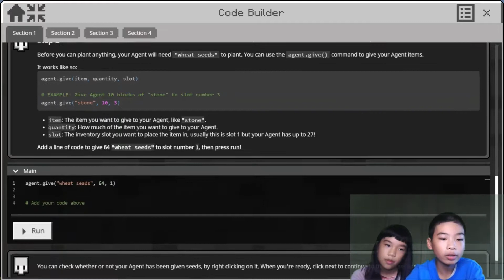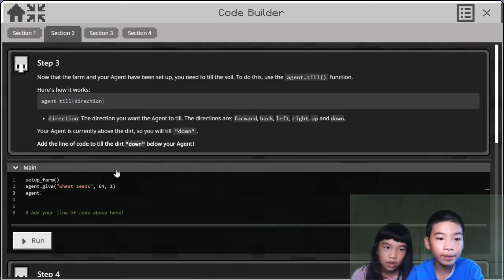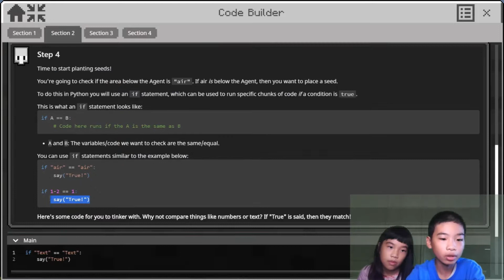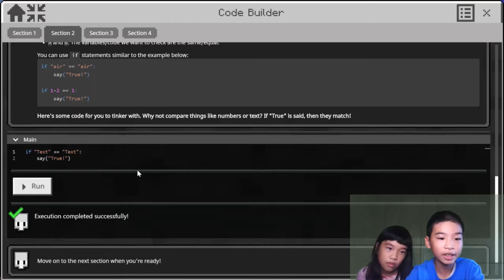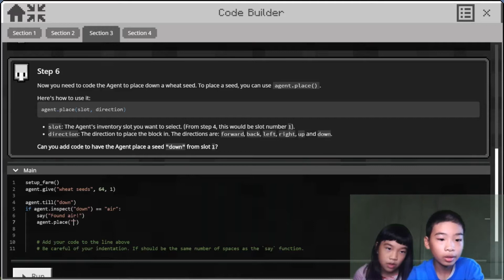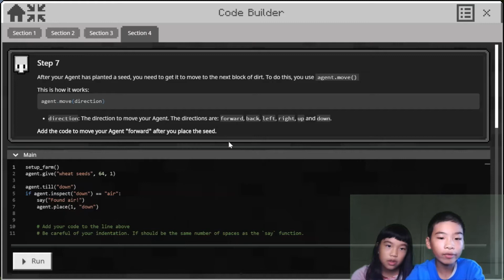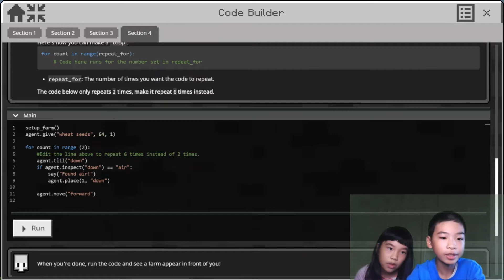*MINECRAFT PYTHON* AGENT FARMER: Create an Automated Farm with an Agent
► Let’s get started with coding PYTHON 🐍 in 🏫 Minecraft: Education Edition! In this tutorial, we'll show you how to create an automated farm 👨‍🌾 using our Agent! Using Microsoft Notebooks in Minecraft's Computer Science tutorials, we get to learn the basics of coding and meet our Agent to see what we can do with code!

📺 In this video, we will:
There are 4 sections in this tutorial:
★ 0:14 Step 1: Create our farm. 🌾
★ 0:26 Step 2: Give our Agent wheat seeds to plant.
★ 1:04 Step 3: Till the soil.
★ 2:12 Step 4: Plant seeds! 🌱
★ 3:04 Step 5: Inspect what blocks are around the Agent.
★ 4:15 Step 6: Code the Agent to place down a wheat seed.
★ 5:07 Step 7: Move the Agent to the next block of dirt.
★ 6:00 Step 8: Repeat Step 3-7! 🤖
★ 6:20 📺 Demo time!

🐍 By completing this lesson, we learn Python's:
► Repeat loop with the range() Function
► Condition with the if statement

Python - a programming language used by world-class companies such as Amazon.com, Alphabet (Google), Facebook, Twitter, and NASA.